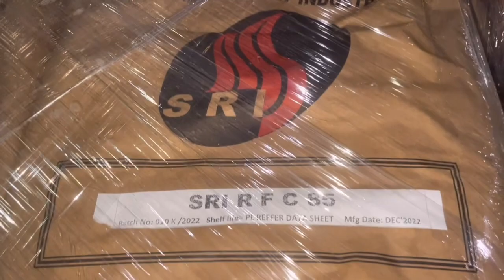Rolling mill furnace maintenance refinery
hello dosto aj rolling mill furnace ka todke banaya ja raha hai